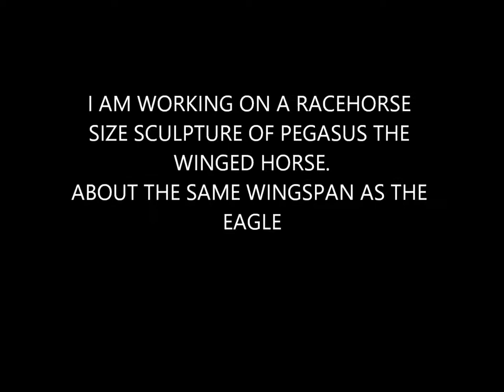AMERICAN BALD EAGLE WITH SALMON (SCULPTURE)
Mild steel sculpture of an American Bald Eagle, 12 feet wingspan and weighing over a quarter of a ton, with nearly 4000 feathers all hand cut and veined she took approximately 8 months to make.